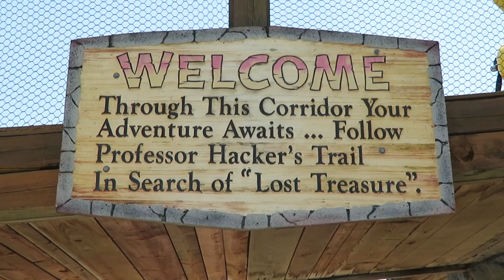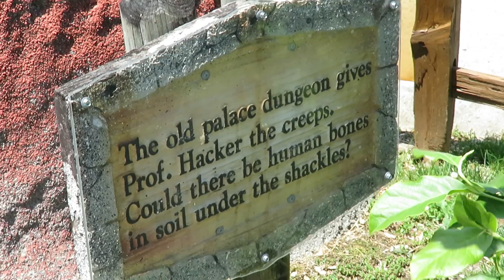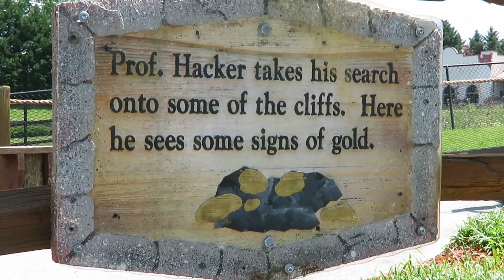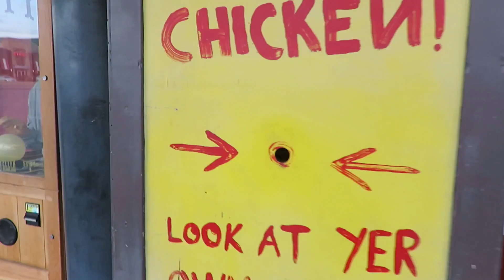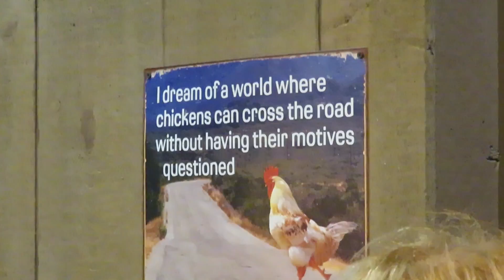Mini Golf Fun! Piegon Forge Tennessee!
This video is Day 4 our last day of my family's 2016 Vacation to Gatlinburg Tennessee! We enjoy some mini golf and also enjoy a wonderful show at the comedy barn!